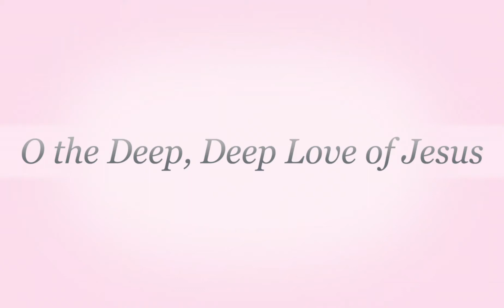The Deep, Deep Love of Jesus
Tune: EBENEZER by Thomas J. Williams, 1890. "Praise. . . . with Stringed Instruments" by Kristin Campbell and Ruth Coleman. Lorenz.com.